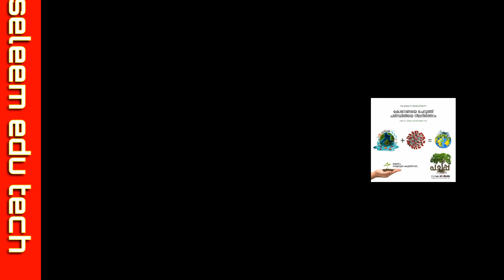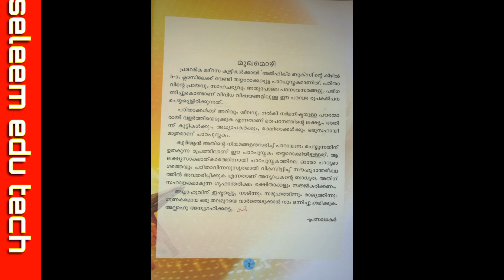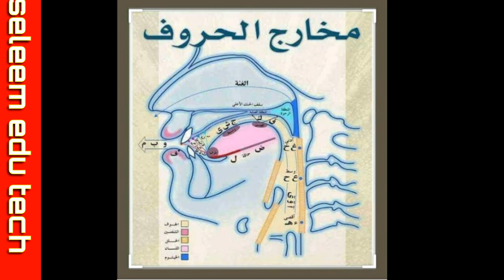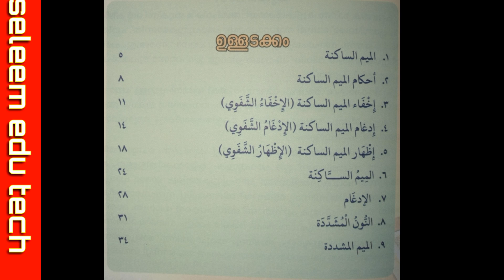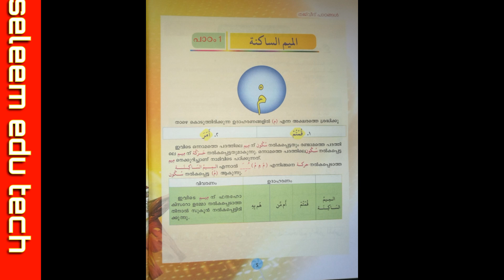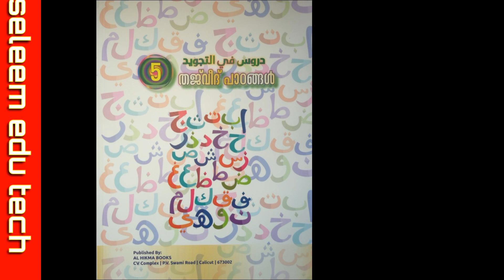STD 5 (5/6/2020) *دروس في التجويدതജ് വീദ്* - ആമുഖ ക്ലാസ്സ്